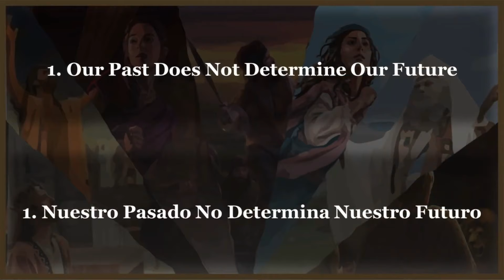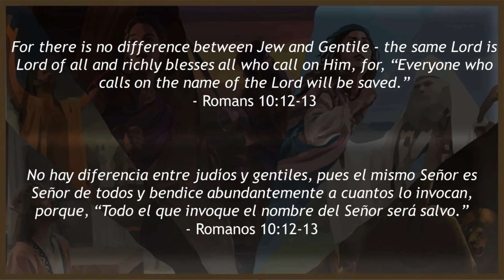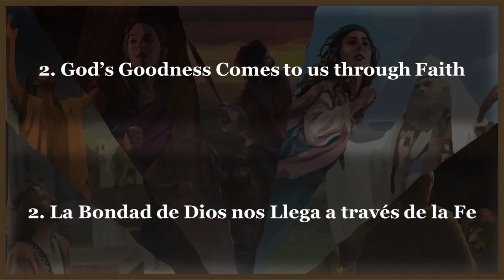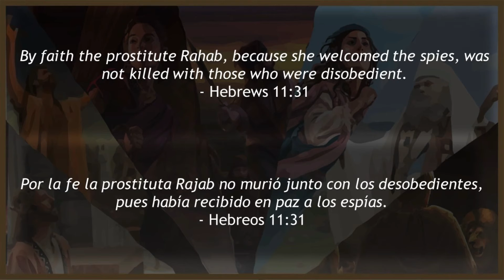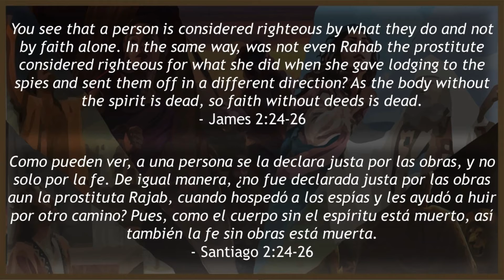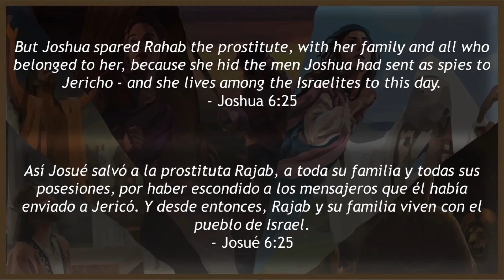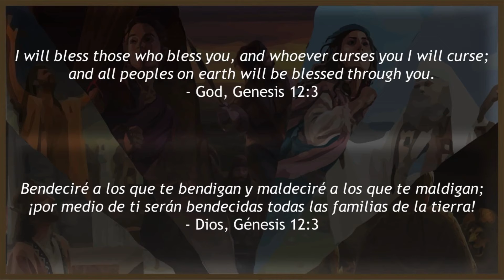12.6.22 - Perfiles de la Promesa: Rajab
A Dios le encanta usar a personas inesperadas de maneras sorprendentes. La historia de redención de Rajab nos muestra cómo Dios transforma vidas.

Serie: ¡La Biblia no solo es conocida como un libro antiguo, pero su sección más grande se llama el Antiguo Testamento! Sin embargo, al examinar a algunas personas famosas y no tan famosas descritas en él, descubriremos que sus vidas están llenas de lecciones relevantes y flechas cruciales que nos señalan a Jesús.

*Doblado del inglés por David Roberts